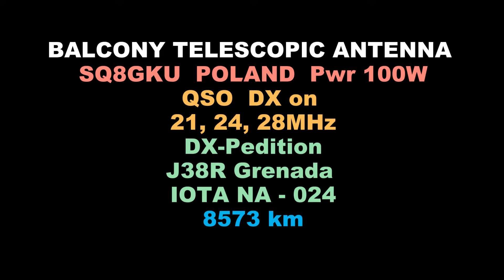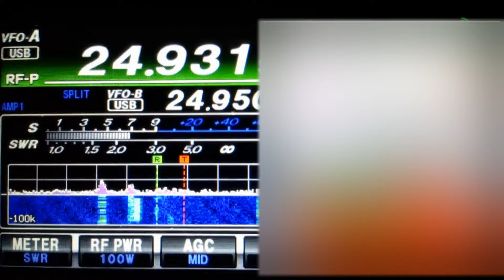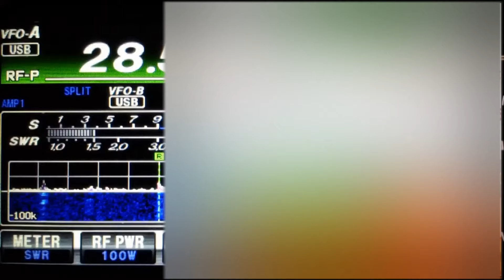SQ8GKU POLAND, QSO DX on 21, 24, 28MHz DX-Pedition J38R Grenada IOTA NA - 024, BALCONY ANTENNA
If you disagree with something and you are here, please write to me.
BALCONY TELESCOPIC ANTENNA
SQ8GKU  POLAND  Pwr 100W
QSO  DX on 21, 24, 28MHz
DX-Pedition
J38R Grenada IOTA NA - 024
8573 km